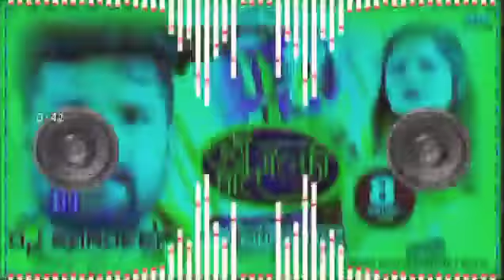Selfie khinch khinch ke khesari lal ke remix gana chhath pawani remix khesari lal Yadav Sanjeet soun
Selfie khinch khinch ke ghat par khesari lal ke remix gana Sanjay sound Belgaum Ranjeet Babu hi tech